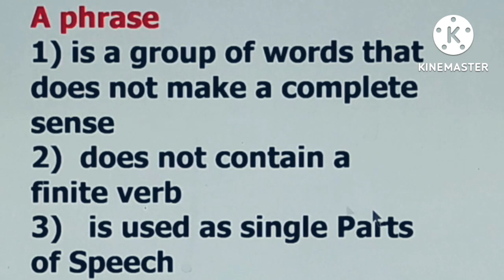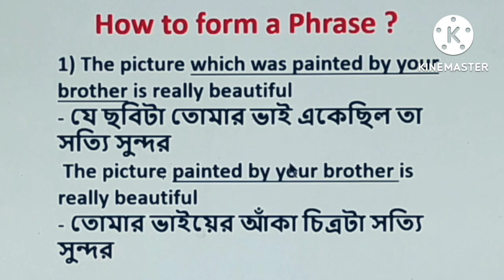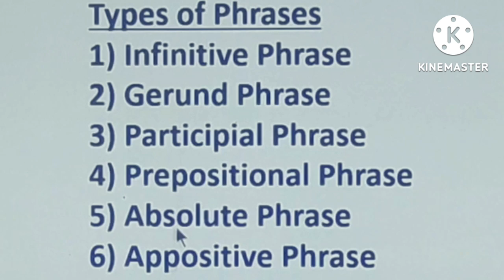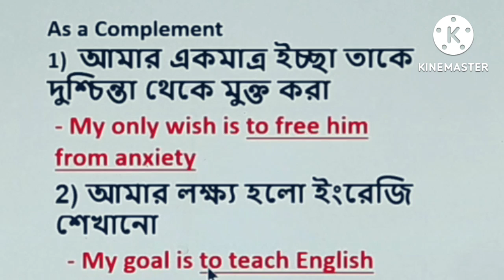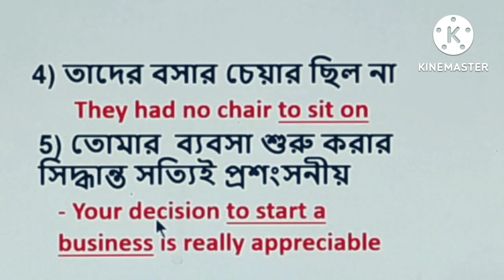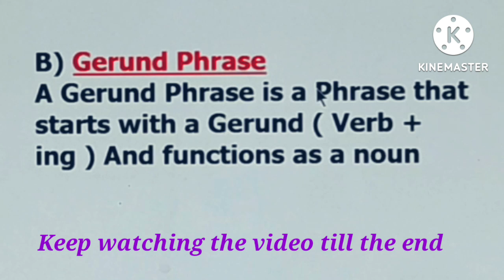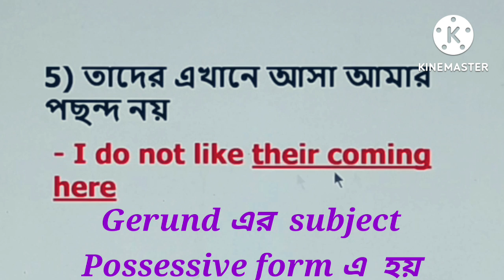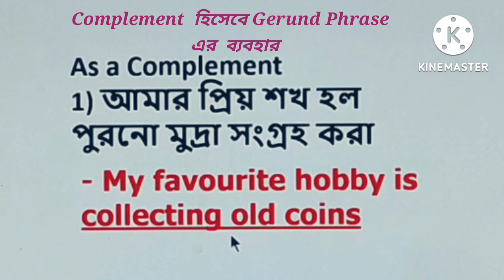Types of Phrases । Phrases in English Grammar । Infinitive Phrases । Gerund Phrases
This video is about different types of phrases . First we will learn what a phrase is . In english grammar , a phrase is a group of two or more words functioning as single parts of speech within a sentence . A phrase has a headword which determines the grammatical nature of the phrase . In this class , Out of total twelve phrases , I have discussed two phrases - Infinitive Phrases and Gerund Phrases . An Infinitive Phrase is a phrase that starts with an Infinitive and acts as a Noun , Adjective and Adverb . A Gerund Phrase is a phrase that starts with a Gerund and functions as a Noun .
Click the following Playlist links to watch videos